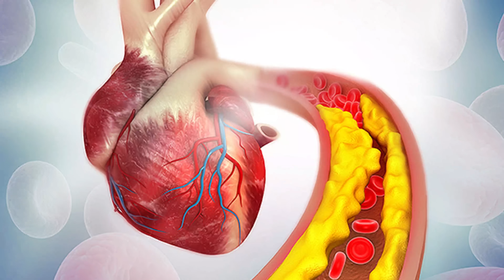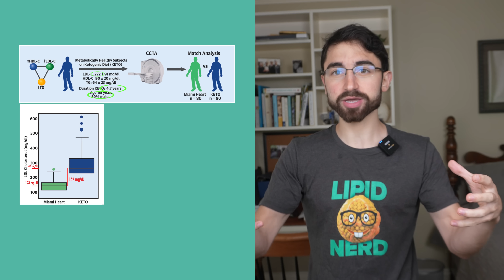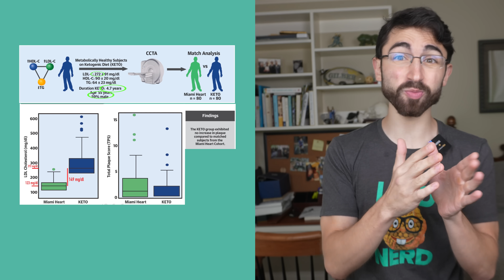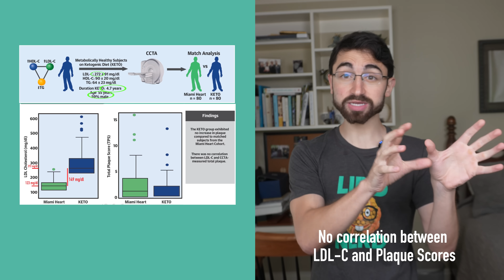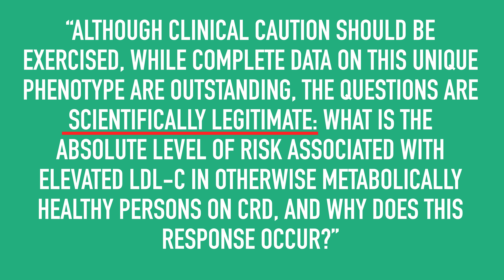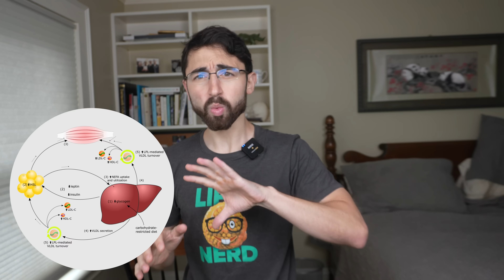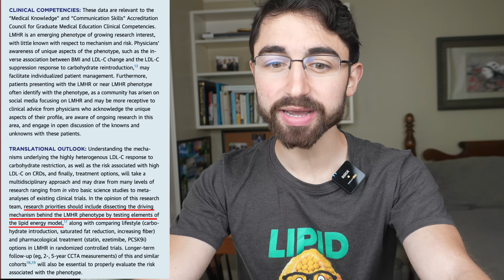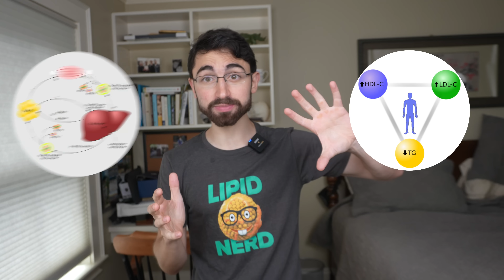Heart of the Matter: Higher LDL on Keto Does NOT Mean More Plaque.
Chapters
0:00 – Introduction
0:49 – New Publication! LMHR CCTA study
2:58 – Main Findings
7:00 – Perspectives: Clinical Competencies and Translational Outlook
9:51 – Caveats
11:48 – Counter-caveats

Like my Lipid Nerd shirt?